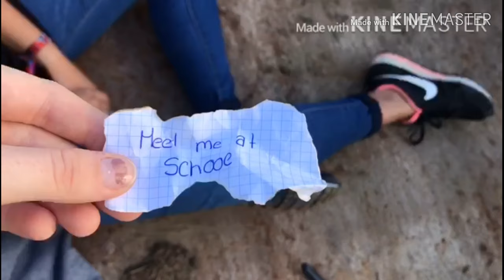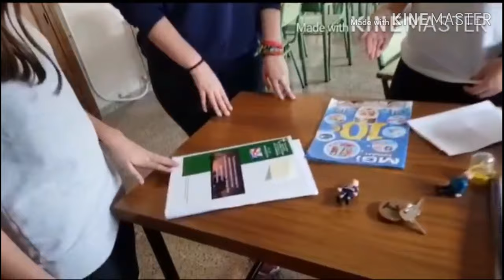Halloween Project: Group 6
Halloween Project by 1st Bachillerato students Group 6